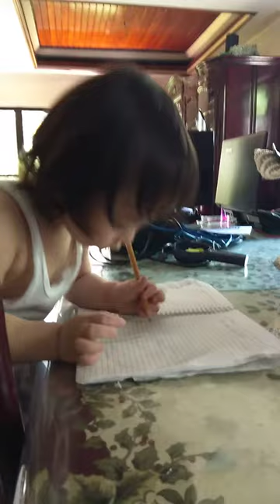CUTEST BABY KEITH TALK EVER!